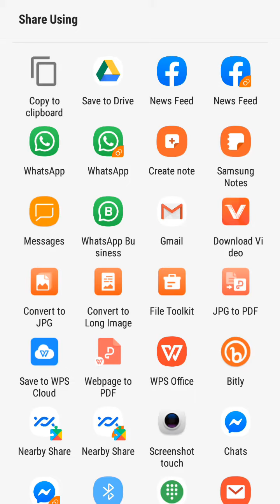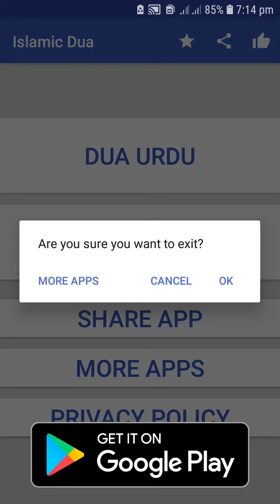Islamic Dua Collection English & Urdu Translation APP Link in Description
our other applications links

Paheliyan New Bujho To Jane With Answer URDU Latest

Good Morning Noon Evening Night SMS Wishes New Msg